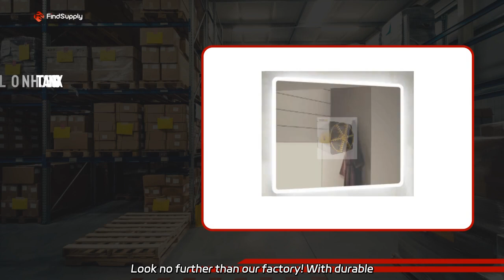Wholesale Steel Batons with Rectangular Handles - High-Quality OEM Exporter from China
Wholesale Steel Batons with Rectangular Handles - High-Quality OEM Exporter from China Looking for high-quality steel batons or expandable batons? Look no further than our factory! With durable rectangular handles and expert craftsmanship, our batons are the perfect choice for law enforcement professionals and self-defense enthusiasts alike.